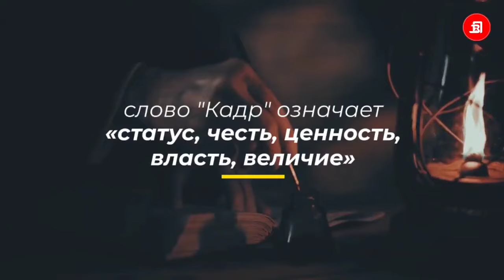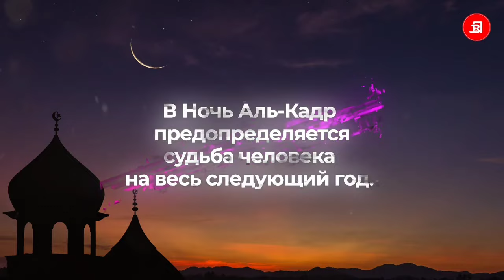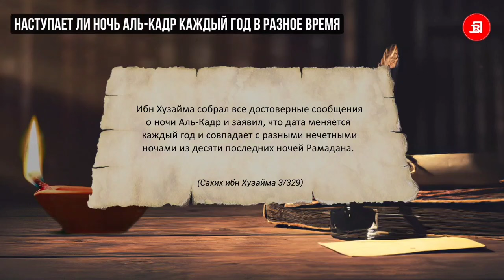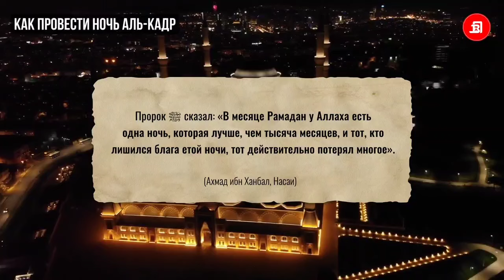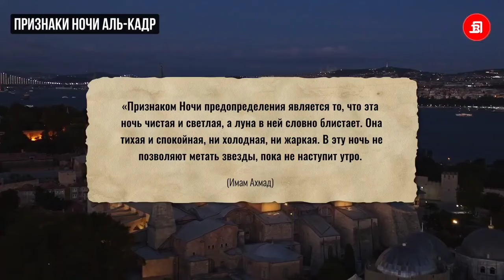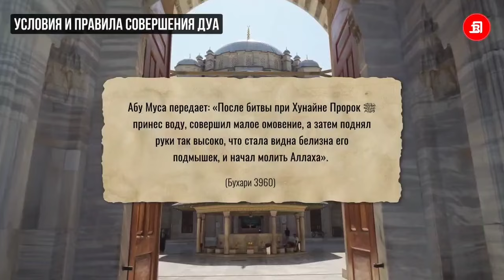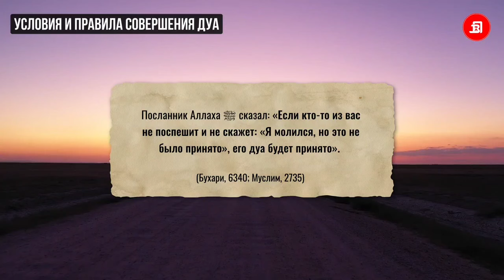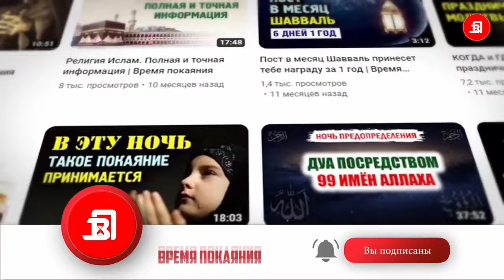Важно знать о Ночи предопределения - лейетуль къадр. Подробно. къадр рамадан2024 март2024 #2024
🔴Поделитесь с близкими и знакомыми

✅"Указавшему на благое (полагается) такая же награда, как и совершившему благое" "Сахих" Муслима, хадис 1893.